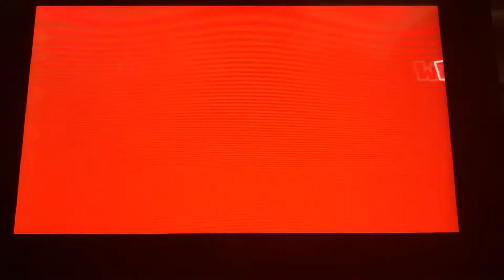Super Mario 3D World - World 3-A (Luigi)